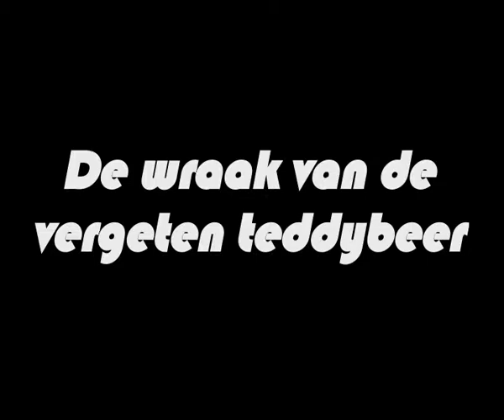The revenge of the forgotten teddybear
A little girl throws her teddybear away:(
But the teddybear will take his revenge twenty years later.
Mwahahahah!!!